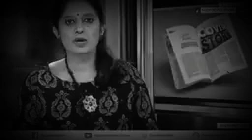കൊറോണക്കാലത്ത് ദൈവങ്ങൾ എവിടെപ്പോയി | ഏഷ്യാനെറ്റിന്റെ യുക്തിവാദത്തിന് ശുഹൈബുൽ ഹൈതമിയുടെ മറുപടി